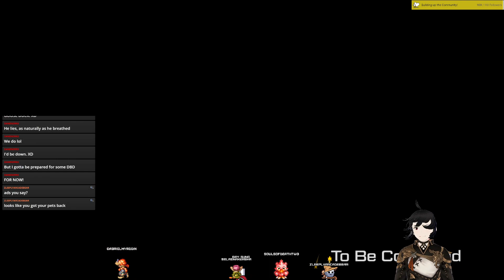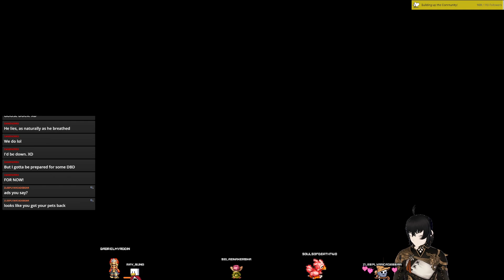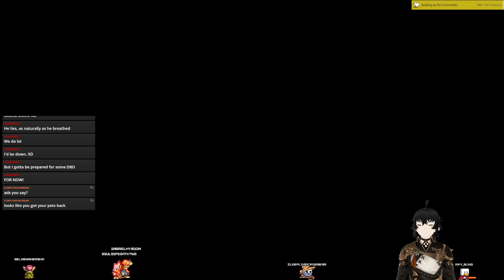The Unhinged Squad is playing Phantasy Star Online 2 again, FINALLY